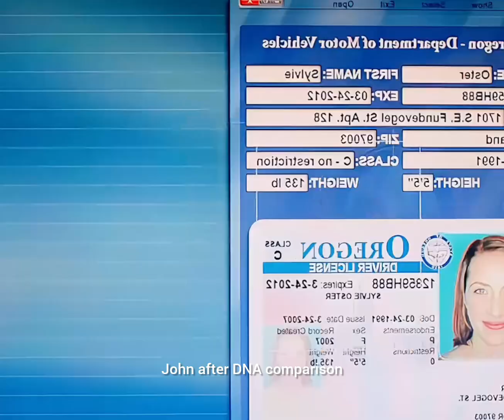This is a Man Who Can See Demons Hidden Inside People.